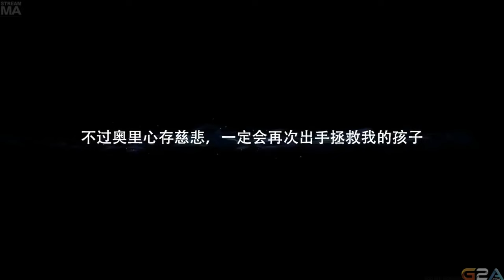No Ability Point Ori Run [05/18/15] [P3]